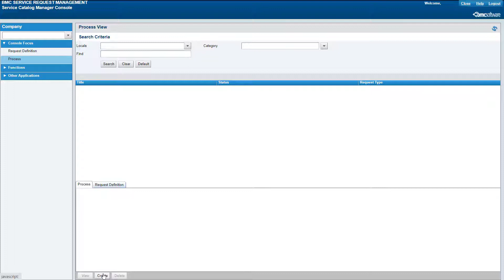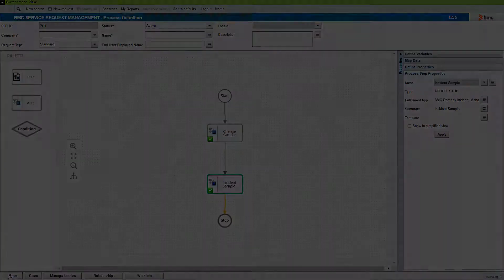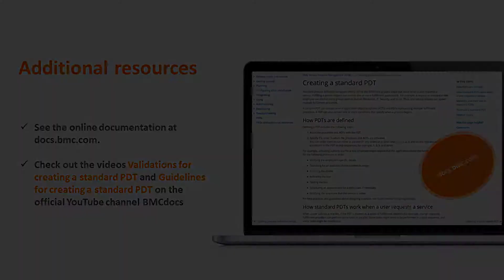BMC Service Request Management: Creating a standard PDT (Version 20.08 and later)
Learn how to create a standard process definition template (PDT) by using BMC Service Request Management 20.08 or later.

Video author: Manash Baruah